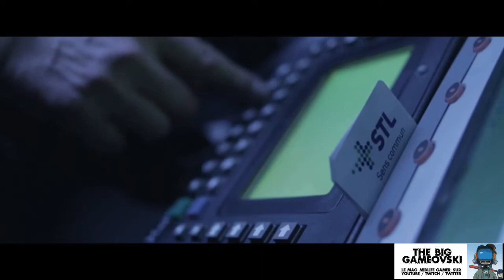Teaser - Lundi 10 Février, Snakeybus Multi' !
Déjà montré il y a plusieurs mois dans TBG, Snakeybus revient pour vous dévoiler son improbable mode multi'. Rendez-vous le 10 Février à 19H !

Audio track : "Variform" by LilBitchard & MelFunction
DemoSceneRuleeeez! \o/